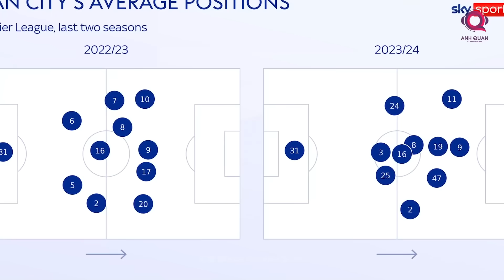ĐIỂM NÓNG DERBY MANCHESTER: QUỶ ĐỎ SẼ ĐỐI ĐẦU VỚI HAALAND - ALVAREZ - DOKU NHƯ THẾ NÀO?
Sẽ có không ít người hâm mộ cho rằng Manchester United ở thời điểm hiện tại sẽ không đủ đẳng cấp để đặt lên bàn cân một cách cân bằng so với những gì mà Manchester City có được. Nhưng một trận derby Manchester luôn luôn có được sức hút và giá trị của riêng chúng và sẽ chẳng bao giờ là thừa khi chúng ta nói về những điểm nóng có thể tạo ra sự khác biệt của cuộc thư hùng đỉnh cao này. Đồng ý rằng đoàn quân của Pep Guardiola đang sở hữu cho mình những nhân tố có thể tạo ra được bước ngoặt trong 1 trận đấu - nhưng bạn có dám khẳng định rằng các học trò của Erik Ten Hag sẽ không có được điều đó hay không?